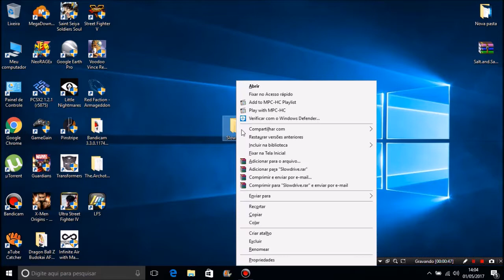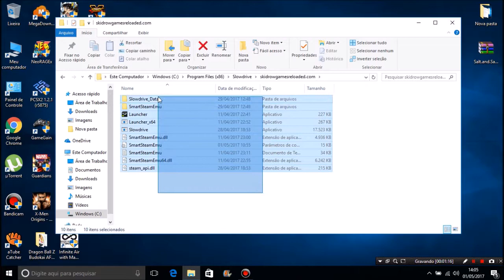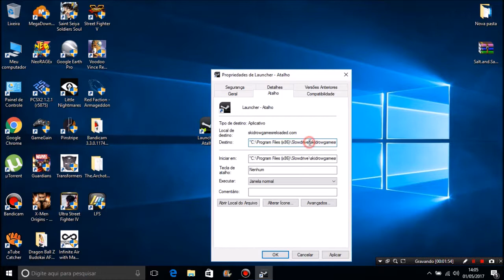Como Baixar e Instalar o Slowdrive Para Pc Completo Atualizado 2017 (SEM ERROS)